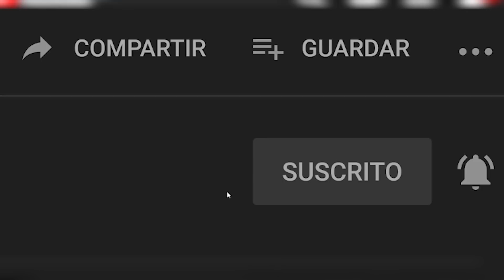Top 10 clips COMUNIDAD ESPAÑOL de FORTNITE